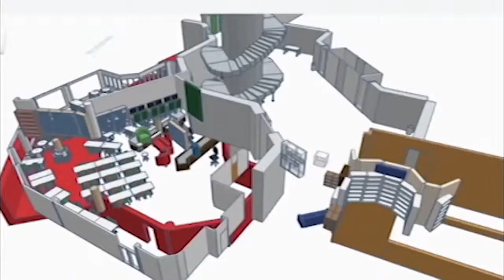Clint Carlson Learning 2 2019 Nanjing